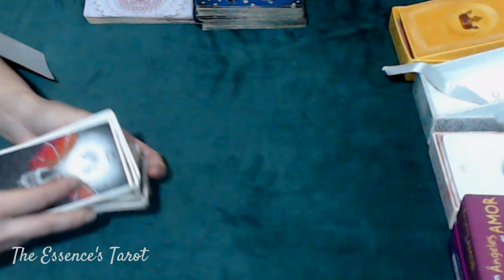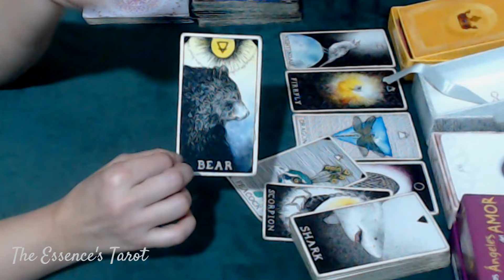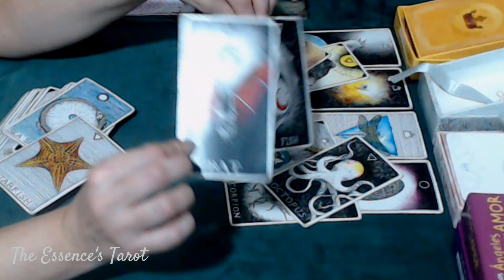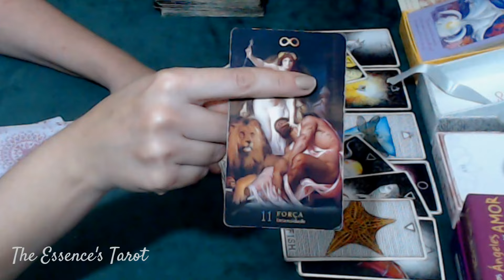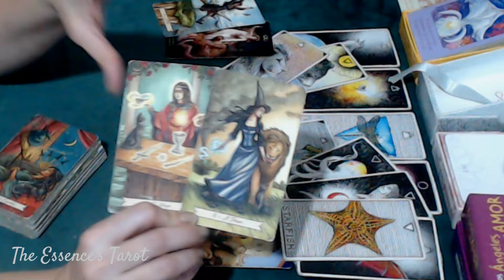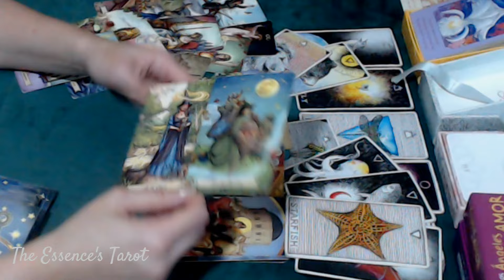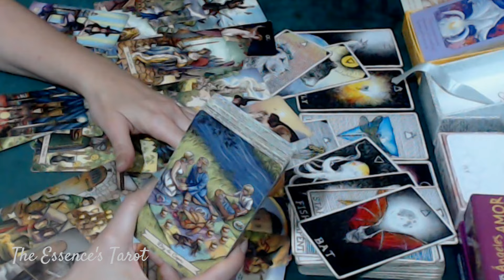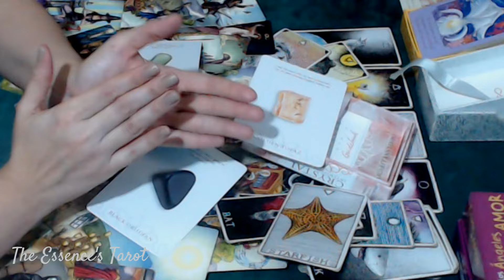GÊMEOS ♊️ // COMPETIÇÃO 'VELADA' 😏⚡️😈- FORÇA AMIZADE PRA SABER COMO TE VENCER...😏😡⚡️😬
🌞 Tiragem de tarô bônus  para o signo de Gêmeos.

🌞 Caso você tenha Ascendente, Lua, Vênus, Júpiter e Meio do céu em Gêmeos fortes no Mapa Astral a tiragem pode ser pra você.

☀️Terça-feira: 17h30.
☀️Quinta-feira: 13h30 ou 14h.
☀️Sexta-feira: 13h30 ou 14h.

* ORÁCULOS *

* Tarô Diário De Uma Bruxa